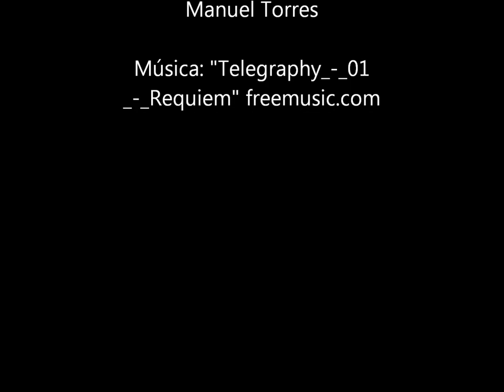pulpo, octopuse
Octopuse moving and changing colours... amazing!!!